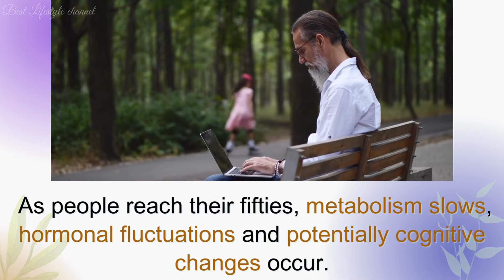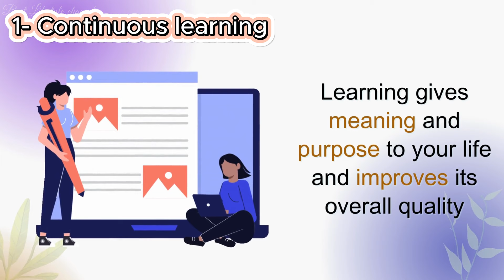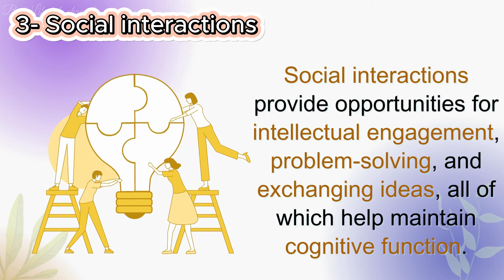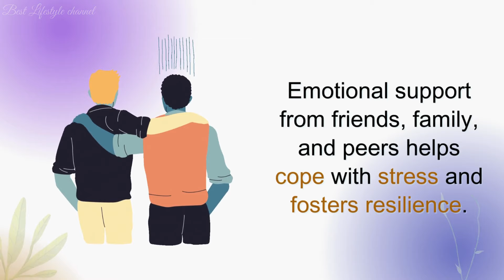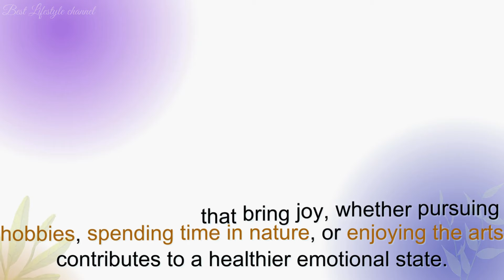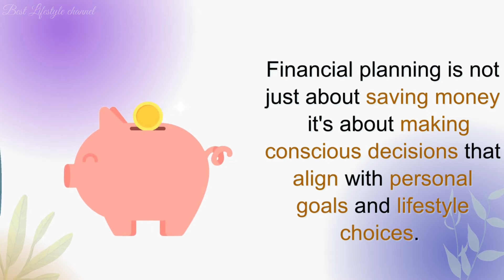Improve quality of life after 50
In this video, we will introduce 7 factors to improve the quality of life after 50.
Life after the age of 50 represents an essential phase, a period associated with significant physiological, psychological, and social changes. As people reach their fifties, metabolism slows, hormonal fluctuations and potentially cognitive changes occur.
 Muscle mass and bone density may experience declines or alterations that require adjustment of lifestyle choices.

Awareness of all these physical and psychological changes is fundamental in preventive management. Nutrition, with more focus on diets full of nutrients, adequate hydration, and, if necessary, taking supplements, regular exercise, a combination of aerobic activities, strength training, and flexibility training, are the cornerstones of maintaining your physical vitality and cognitive performance in this era.